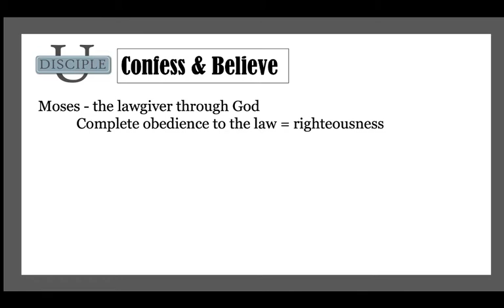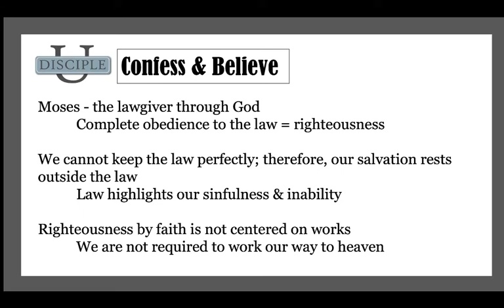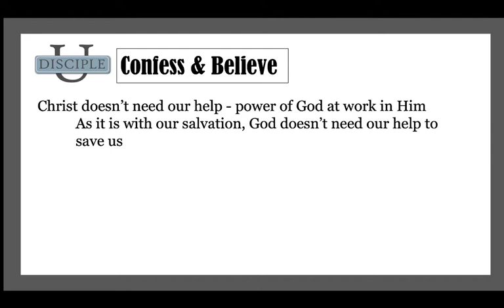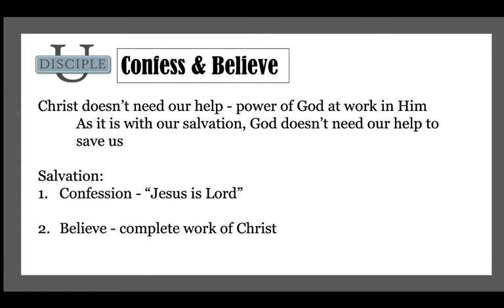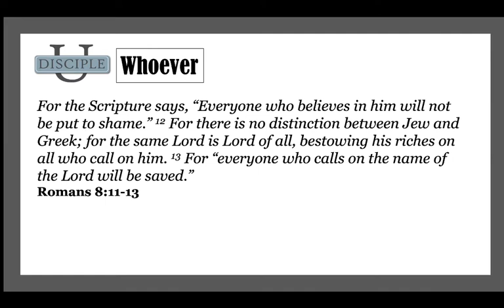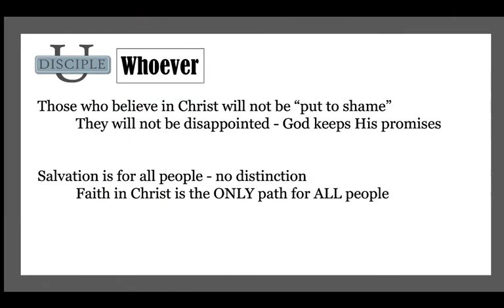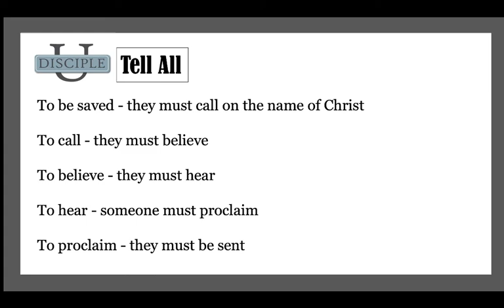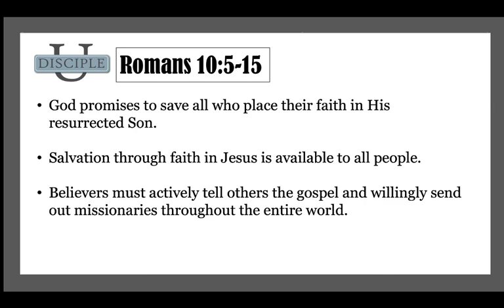Disciple U: Romans 10:5-10